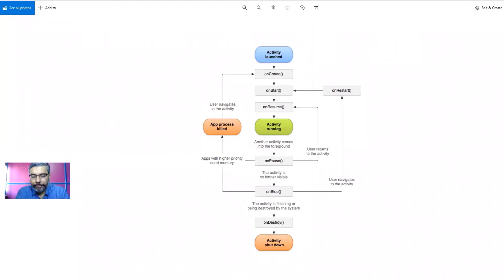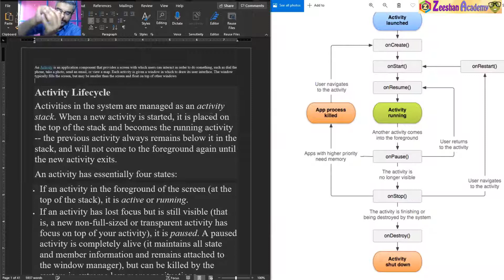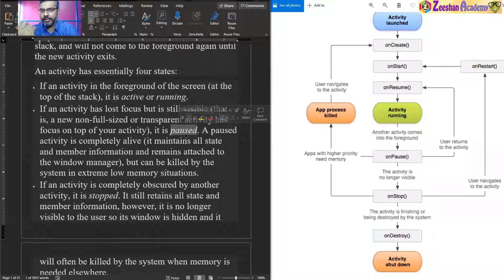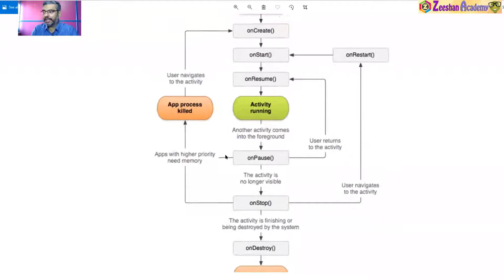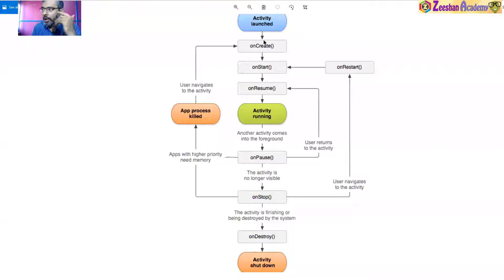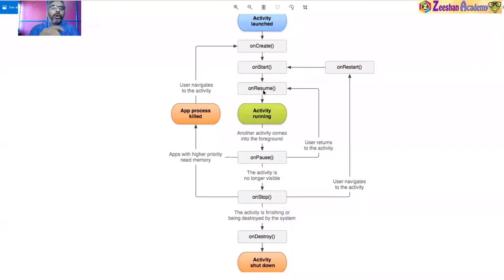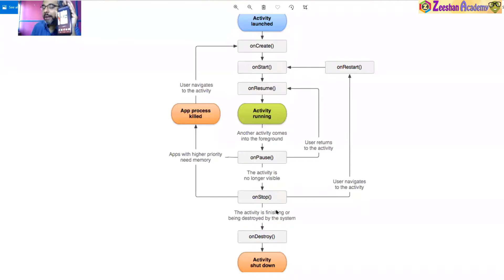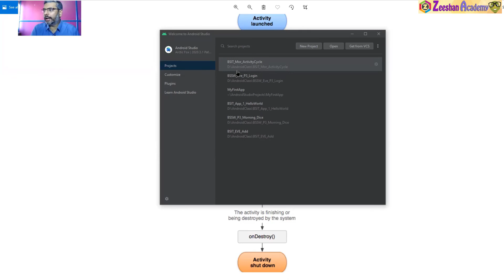What is Activity Lifecycle in android | Android Activity Lifecycle Explained | L-8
what is activity lifecycle in android | Android Activity Lifecycle Explained

Activity is basically a page or a form.It has its own life.
It passes through various stages
onCreate,
onStart
,onResume,
onPause,
onStop,
onDesroy